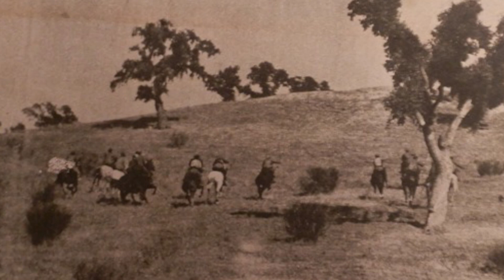A galopar (To the Gallop) [Subtitled/Subtitulada]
Title: A galopar (To the Gallop).
Artist: Paco Ibáñez.
Spanish song based on the poem “Galope” by Rafael Alberti. If I am not mistaken, it is a song against the Franco regime (Francoism).
* Cuatralbo: Animal that has its four feet white.
If I have made any mistake translating into English I apologize.
Subtitles: Spanish, English.

Título: A galopar.
Artista: Paco Ibáñez.
Canción española basada en el poema “Galope” de Rafael Alberti. Si no me equivoco, es una canción contra el franquismo.
Subtítulos: Español, inglés.